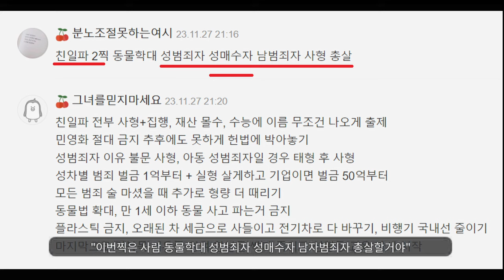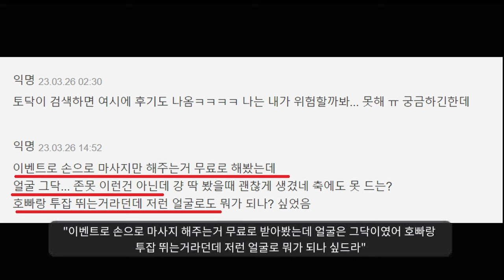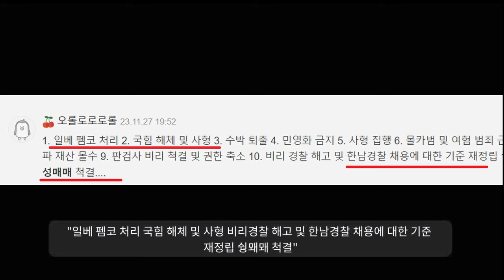여성시대 또 다른 공론화